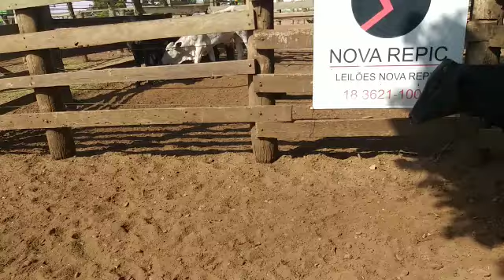LOTE 32 05 MACHOS HOJE 18/08/2021 QUARTA FEIRA DAS 7h ÀS 12h - NOS CURRAIS NOVA REPIC -ARAÇATUBA/SP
HOJE 18/08/2021 QUARTA FEIRA DAS 7h ÀS 12h - NOS CURRAIS  NOVA REPIC -ARAÇATUBA/SP